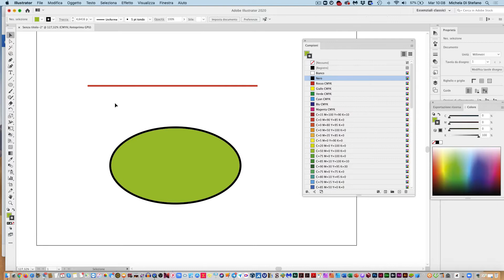ILLUSTRATOR - Creare linee con effetto zig zag